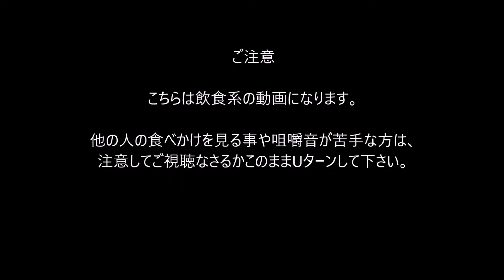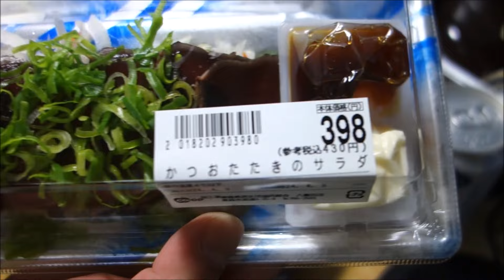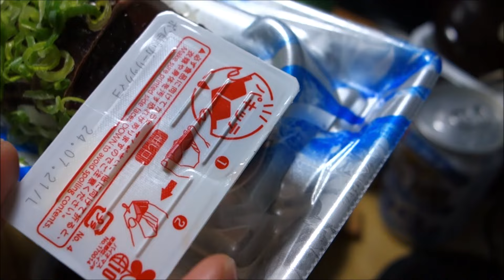【宅飲み動画】ガーリック豚のカツ煮 かつおのたたきのサラダ【昨日の晩酌】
この日はスーパーのお惣菜の青森県産ガーリック豚のトンカツハーフを買ってあったので、
そちらを「ガーリック豚のカツ煮」にして、「かつおのたたきのサラダ」と一緒に宅飲み晩酌で頂く事に。